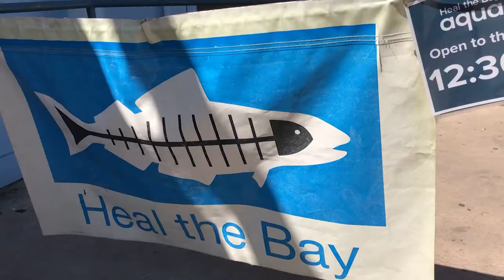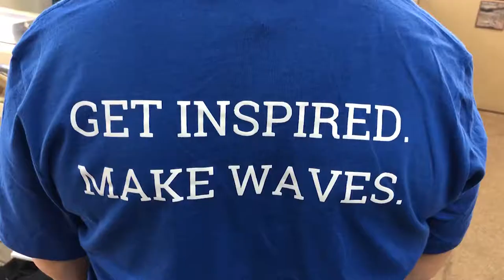Heal the Bay is working towards cleaner oceans… one cigarette butt at a time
Talia Walsh and Heal the Bay are working towards a brighter and cleaner future for our beaches. After quitting her job in the entertainment industry, Talia wanted to give back to her community and follow her passions of protecting wildlife habitats, so she joined the non-profit organization. Heal the Bay works to protect beaches, and it does so through such events as the California Coastal Cleanup Day, which recently took place and saw 14,000 people show up in Los Angeles County alone. Along with physically cleaning trash, Talia and Heal the Bay work to spark lifelong advocacy by teaching kids how to keep beaches healthy. According to Talia, it's best to start with the youth since they will be the ones working to reverse damage caused by global warming and pollution.